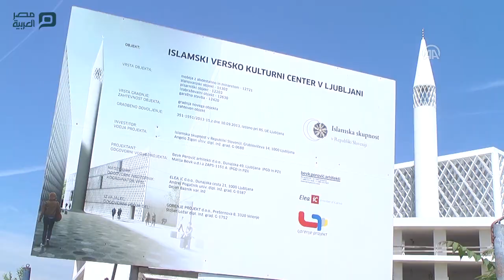مصر العربية | رمضان يبشر بافتتاح أول جامع في ليوبليانا السلوفينية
يبشر شهر رمضان الحالي، بانتهاء أعمال بناء جامع ومركز ليوبليانا الثقافي الإسلامي، الأول من نوعه في العاصمة السلوفينية، حيث من المقرر أن يفتتح في رمضان المقبل، بعد 5 أعوام من العمل.